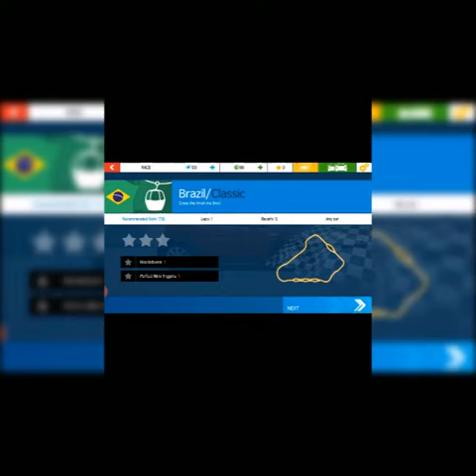Asphalt Nitro game for android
Hi everyone aj ki game Asphakt Nitro game for android bahut he interesting hai